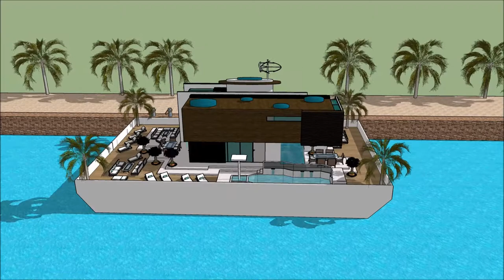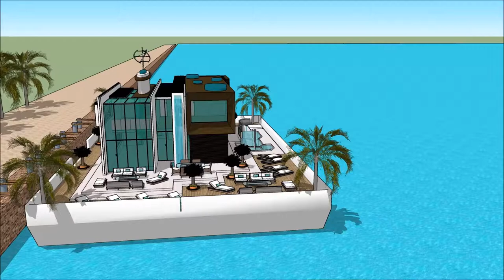SIMS 5 VILLA BAUEN ANLEITUNG VILLA DE LUXE CONSTRUCTION FLOATING ON WATER GROßE HAUS Houseboat desi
The houseboatzania launching an innovative high-end luxury yacht houseboat home design potentially as a display of in Sims of the SIMS 5 VILLA BAUEN ANLEITUNG VILLA DE LUXE CONSTRUCTION FLOATING ON WATER GROßE HAUS  Houseboat desi.

The collection of sims concepts - Houseboatzania of SIMS 5 VILLA BAUEN ANLEITUNG VILLA DE LUXE CONSTRUCTION FLOATING ON WATER GROßE HAUS  Houseboat desi consists of high luxury and architectural art pieces in minimalism combined with living on the waterfront of the harbour of

The sims houseboat yacht design has the basis to sustain living with high standards and contemporary structural design at SIMS 5 VILLA BAUEN ANLEITUNG VILLA DE LUXE CONSTRUCTION FLOATING ON WATER GROßE HAUS  Houseboat desi with numerous of prospects for excessive living and celebrating the desire of life worldwide: